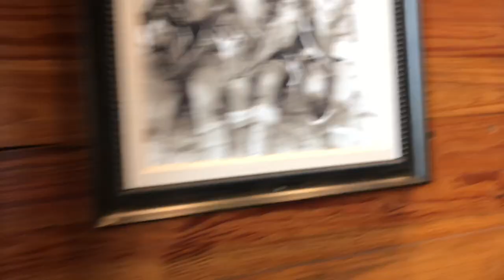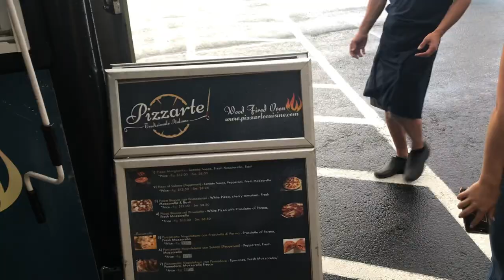Messenger INTERNational | A Vlog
Last week was the last week of my internship. Well... the first semester, anyway.

My brother, Tucker, joined me for a visit. He gained several nicknames in the process.

We had a party to celebrate Messenger Cup

A lot happened.

Enjoy the crazy.

-Michayla Krohe ✌🏼